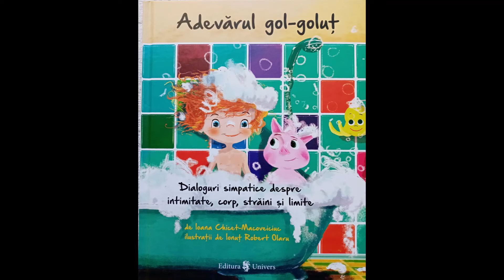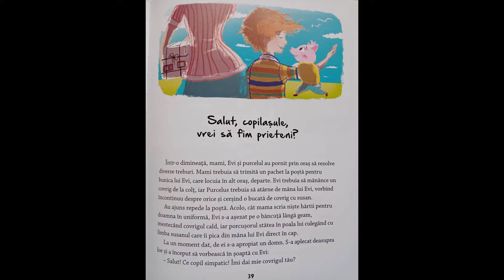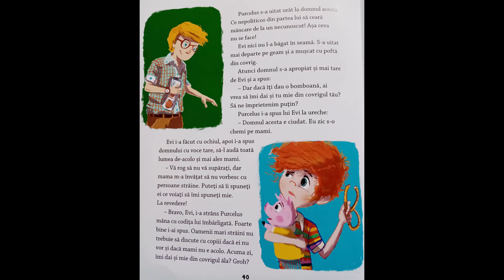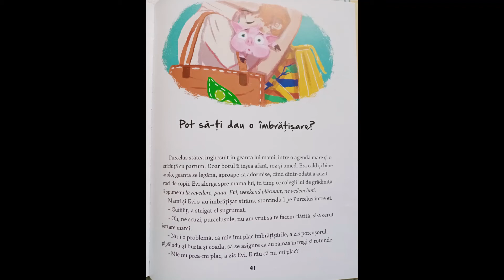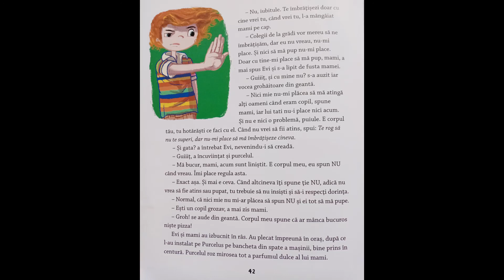Seria Adevarul gol goluț- Salut copilașule, vrei sa fim prieteni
Lectura prof. Manuela Sânzianu